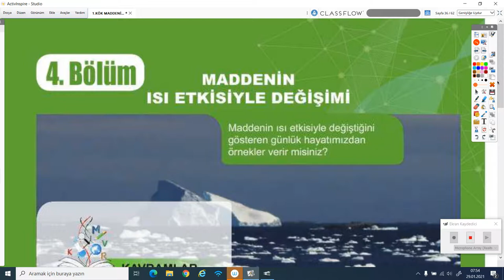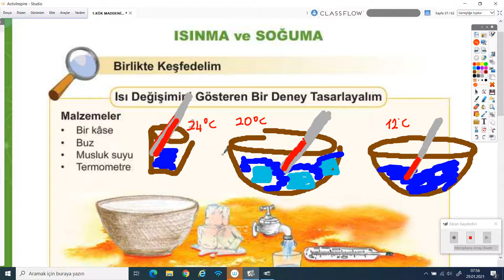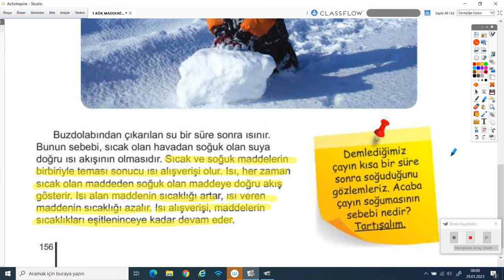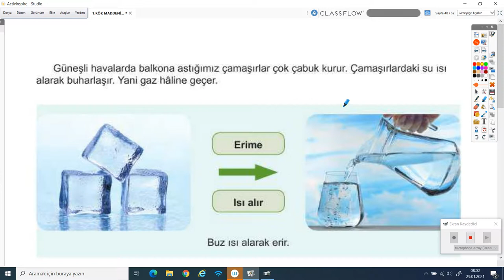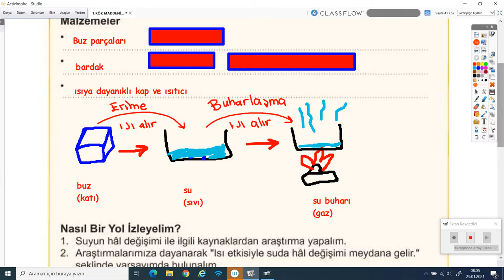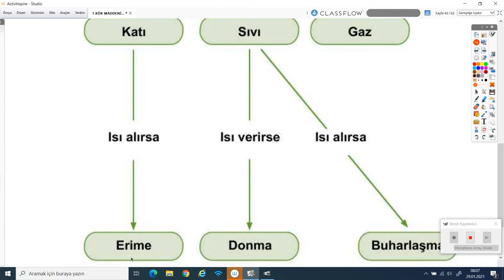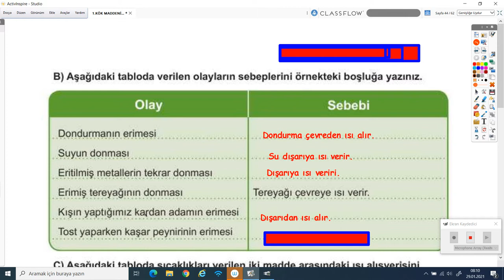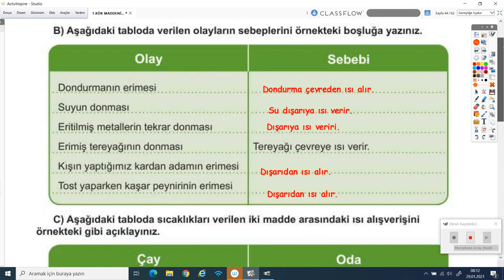2020-2021 4.Sınıf Fen Bilimleri F4001-4.Ünite 4-Maddenin Isı Etkisiyle Değişimi|Anlatan Ayça Çakallı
GO İlkokul 4. Sınıf Fen Bilimleri F4001 - 4.Ünite 4-Maddenin Isı Etkisiyle Değişimi
1-KÖK (Konu Öğrenme Kılavuzu)
Anlatan: Ayça Çakallı